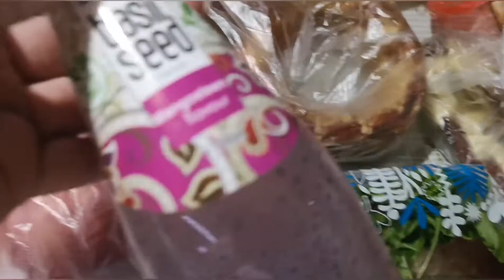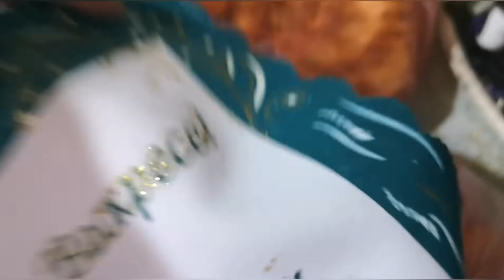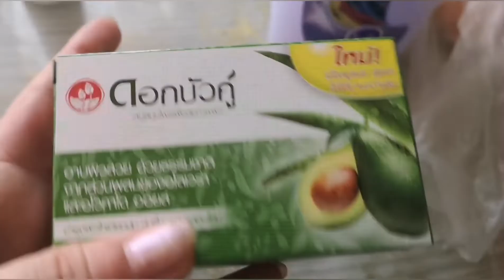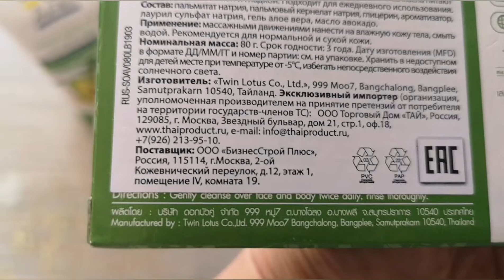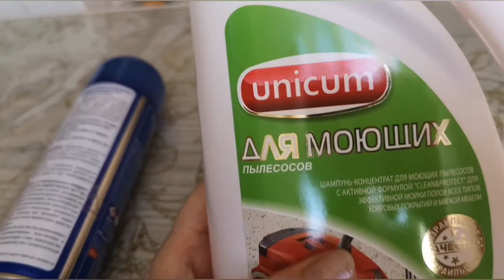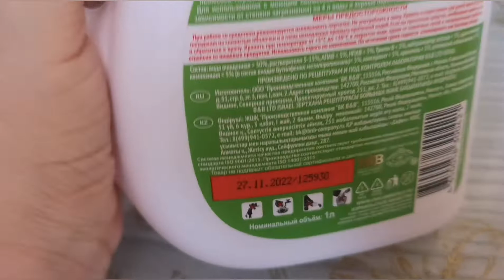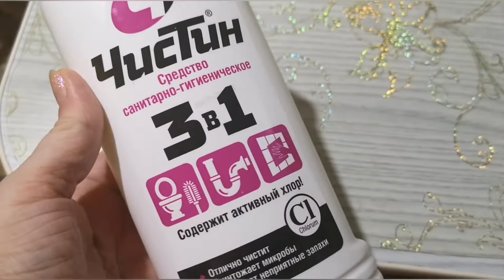Влог : покупки/поругались с мужем /